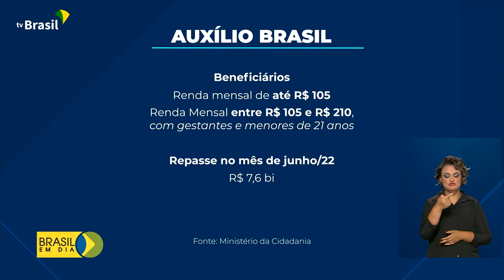Cidadania | Pagamento do Auxílio Brasil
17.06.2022 - Auxílio Brasil de junho começa a ser pago hoje.